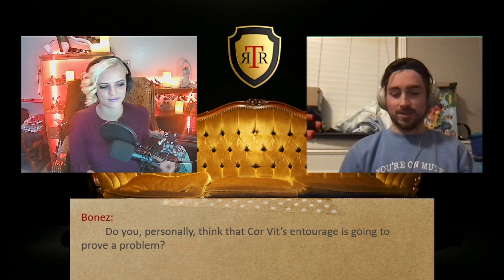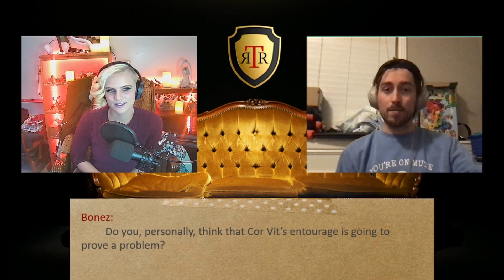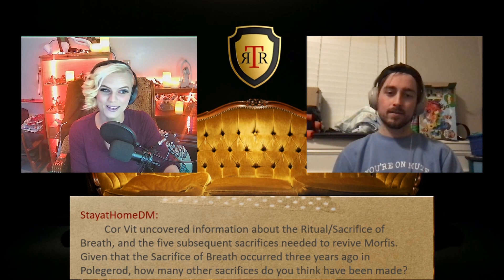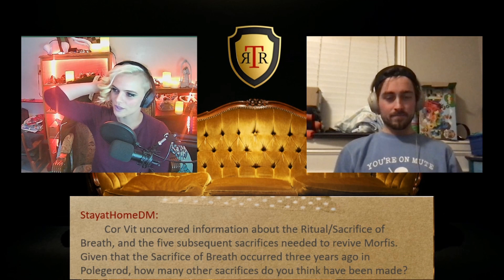Rehash the Rolls 9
Braden and Lydia discuss all the things that has happened to Cor Vit in the last few sessions.